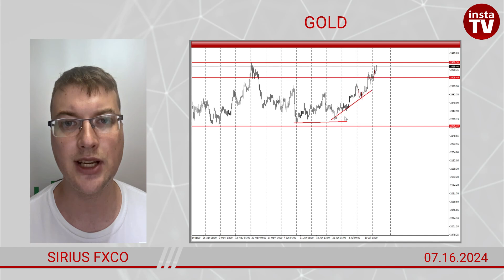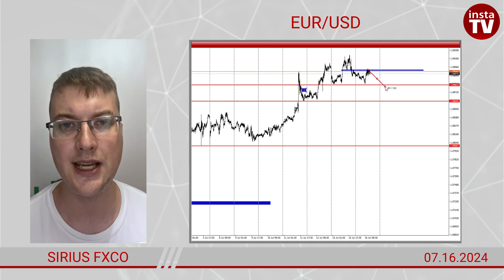Forex forecast on GOLD, EUR/USD, GBP/USD, USD/JPY, AUD/USD on 07/16/2024 from Sirius FxCo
00:00 Intro
00:22 GOLD
00:46 EUR/USD
01:23 GBP/USD
01:35 AUD/USD
01:47 USD/JPY
01:58 Conclusion